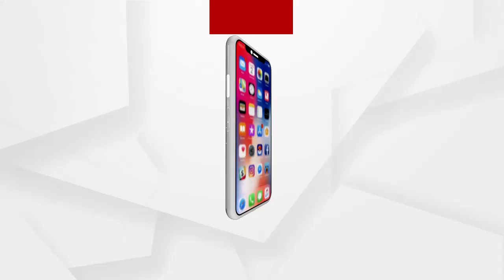ବିଏମସିର ହଷ୍ଟେଲ ଛାଡିବା ନୋଟିସକୁ ବିରୋଧ....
ବିଏମସିର ହଷ୍ଟେଲ ଛାଡିବା ନୋଟିସକୁ ବିରୋଧ । ରାଜରାସ୍ତାକୁ ଓଲେହେଇଲେ ଉତ୍କଳ ୟୁନିଭେର୍ସିଟି ଛାତ୍ର ଛାତ୍ରୀ। ଯାହାକୁ ନେଇ ଉତ୍କଳ ବିଶ୍ବବିଦ୍ୟାଳୟ ଛାତ୍ରଛାତ୍ରୀଙ୍କ ଧାରଣା। ହଷ୍ଟେଲ ଖାଲିକରିବା ନିର୍ଦ୍ଦେଶକୁ ତୀବ୍ର ବିରୋଧ.